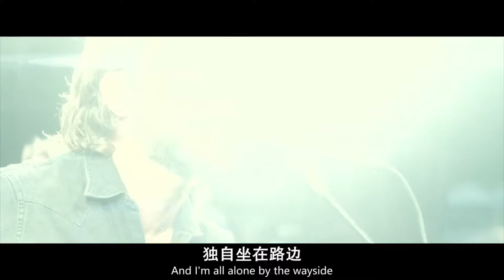A Star is Born: First Three Minute | HD